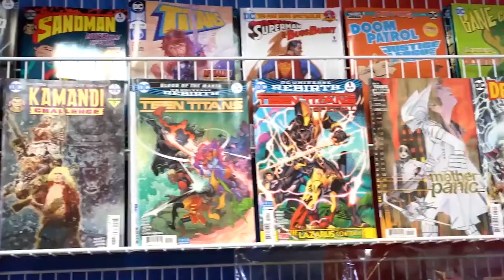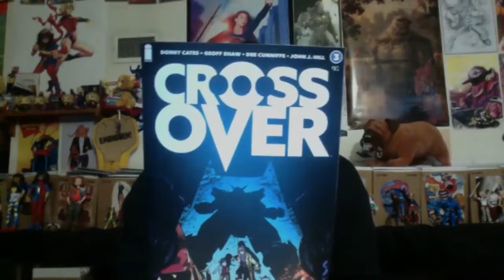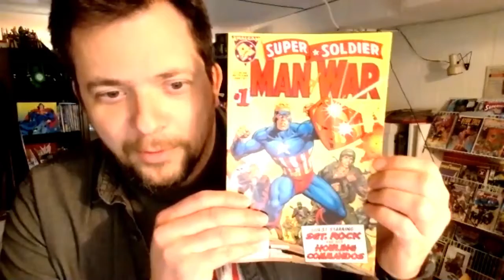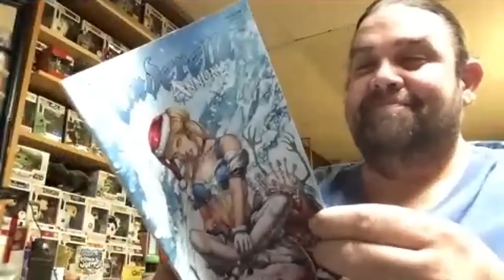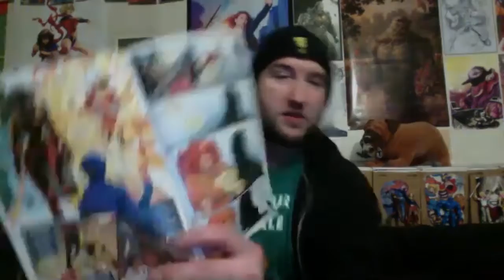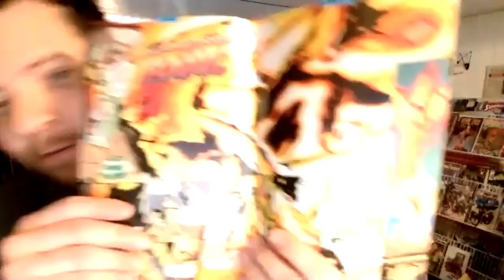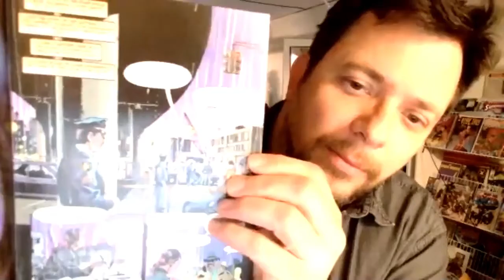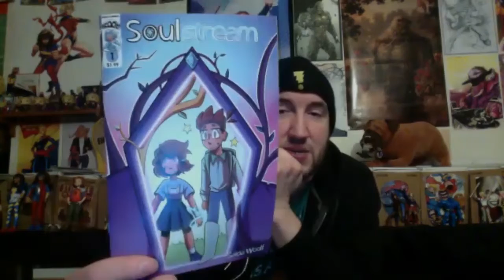Issue# 42 (167) - The Mad Crossover Club!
All issues being reviewed on our podcast may contain spoilers without extra warning.

Club Discussion: Crossover #3

Weekly Reviews: Super Soldier: Man of War, Cinderella Bloody X-Mas Annual, Star Wars Adventures: The Clone Wars Battle Tales, Batman Adventures: Robin the Boy Wonder, Avengers #41, JLX Unleashed, Gutt Ghost/Stabbity Bunny One-Shot, Bat-Thing, The Seeds GN, Soulstream #1, Sidekick TPB, Future State: Immortal Wonder Woman #1, Little Archie and his Pals

Letters Page: In the spirit of WandaVision, what two characters would you give the sitcom treatment to for a television show?

And we take a look inside the Pocket Dimension!